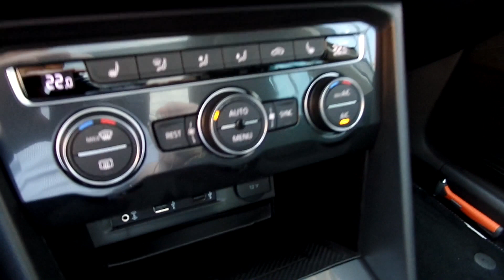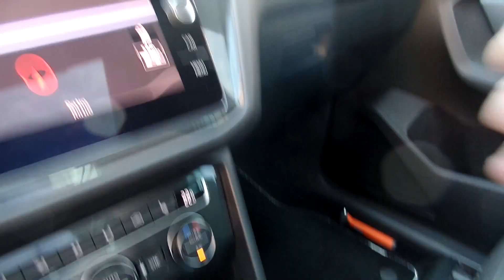Volkswagen Tiguan Comfortline 2017 - 2018 Tungsten Silver Metallic 18 inch KINGSTON walkaround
De nieuwe Volkswagen Tiguan nu in onze showroom.